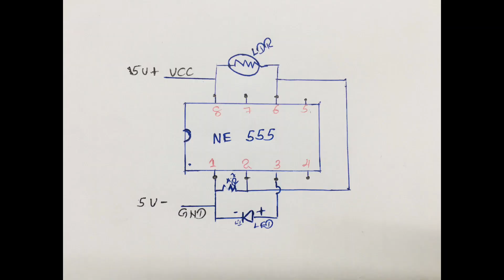NE555 Projects | Automatic Night Light Sensor | 555 LDR | 555 LDR Circuit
Proyectos NE555 | Sensor automático de luz nocturna | 555 LDR | Circuito 555 LDR

NE555 परियोजनाएं | स्वचालित रात्रि प्रकाश सेंसर | 555 एलडीआर | 555 एलडीआर सर्किट

NE555 Проекты | Автоматический датчик ночного света | 555 ЛДР | 555 Цепь ЛДР

NE555プロジェクト |自動夜間光センサー | 555LDR | 555LDR回路

Проекти NE555 | Автоматичний датчик нічного світла | 555 LDR | 555 LDR Схема

Proyek NE555 | Sensor Cahaya Malam Otomatis | 555 LDR | Rangkaian LDR 555

NE555 Projekte | Outomatiese nagligsensor | 555 LDR | 555 LDR stroombaan
555 entegre devresi,pcb design for led flasher using 555 timer,555 timer devresi,555 timer,flasher with 555 timer,led flasher using 555 timer ic,555 ic,bc547 transistor projects,water tank sensor,automatic water level indicator,water level indicator project,water level sensor,water level alarm sensor,water level sensor arduino,bc547 transistor,how to make water level indicator,tank overflow sensor,wireless water tank level indicator,best metal detector

NE555 Projeleri | Otomatik Gece Işığı Sensörü | 555LDR | 555 LDR Devresi
karanlikta otomati̇k yanan led devresi̇,gece otomatik yanan ışık devresi,otomatik ışık devresi,karanlıkta otomatik sönen ışık devresi,otomatik araç far sensörü,ampul otomatik aç kapa devresi,trafik işığı devresi,pır sensör devresi,ldr devresi,karanlıkta otomatik yanan ışık devresi nasıl yapılır,ışığa duyarlı aydınlatma devresi,pcb çizimi trafik işığı devresi pcb çizimi,elektronik projeler,555 timer ile devre,işiğa duyarli led devresi̇

Dự án NE555 | Cảm biến ánh sáng ban đêm tự động | 555 LDR | Mạch LDR 555
cảm biến ánh sáng,gạt mưa tự động,thanh ghi hoạt động như thế nào,cảm biến mưa,ne555,sáng tạo,tự làm mạch điện,how to make dark sensor using ldr,tự làm,dark sensor using ldr,mạch dồn kênh là gì,thanh ghi dịch là gì,mạch phân kênh là gì,automatic night light using ldr,automatic light using pir sensor,how to make automatic street light using ldr,cổng and,mạch trễ,mạch tạo trễ,ic so sách là gì,mạch flip flop là gì,các loại xung thường gặp3

NE555-Projekte | Automatischer Nachtlichtsensor | 555 LDR | 555 LDR-Schaltung